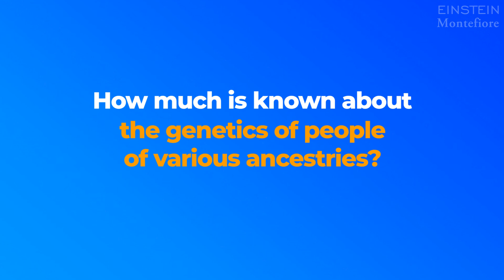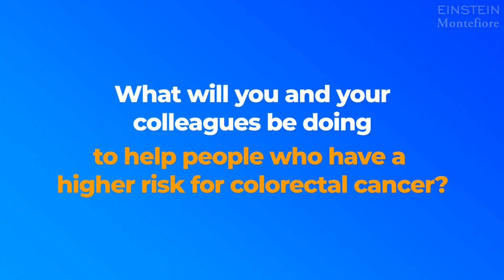Explained: Population Genetics and Medical Research | Srilakshmi Raj, Ph.D.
Why is it important to study people’s genetics and not just their race? Population geneticist Srilakshmi Raj, Ph.D. explains how examining ancestry and genetics is critical to understanding, preventing and treating diseases such as colorectal cancer.

She also discusses one of her roles at Einstein, which is to make sure that people with ancestry from around the world — and not just northern European white ancestry— are accurately represented in research studies to better understand and serve the medical needs of all.

Dr. Raj is an assistant professor of genetics at Albert Einstein College of Medicine and Einstein’s Cancer Center.